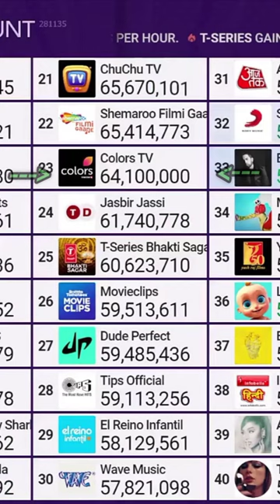Colors TV hits 64,100,000 subscribers!